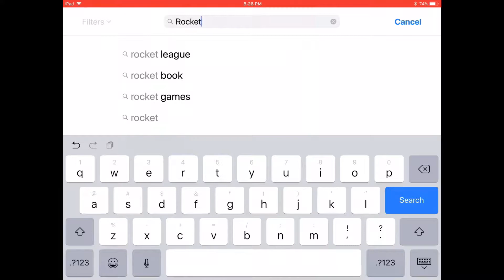Crap mobile reviews: Rocket football.... with lambos....